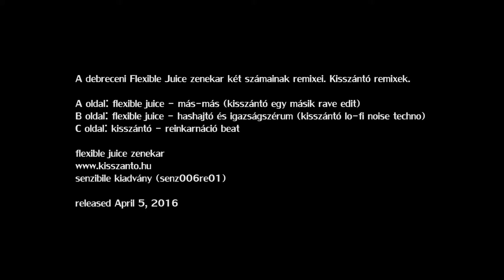01. Flexible Juice - Más-Más (Egy Másik Rave Edit) - SENZ006RE01, FLEXIBLE JUICE REMIXEK 2, EP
A debreceni Flexible Juice zenekar két számainak remixei. Kisszántó remixek.

A oldal: flexible juice - más-más (kisszántó egy másik rave edit)
B oldal: flexible juice - hashajtó és igazságszérum (kisszántó lo-fi noise techno)
C oldal: kisszántó - reinkarnáció beat

senzibile kiadvány (senz006re01)
credits